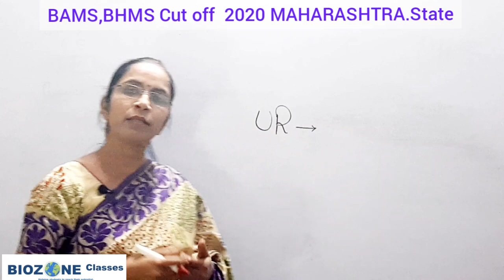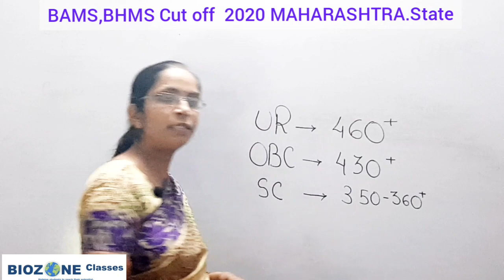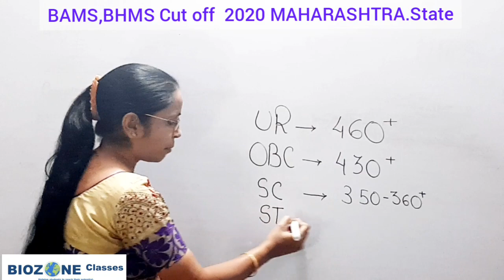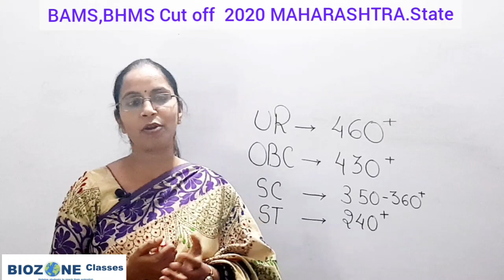Ayush counselling 2020 | Maharashtra State | BAMS cut off | BHMS cut off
In today's session, Mentor Dr.Deepa Dahake provide you generalised prediction For BAMS cut off Maharashtra  state and Maharashtra  state BHMS cut off. In this session importance of BAMS and BHMS also explain. Avoid some mistakes during counselling.Ayush counselling me kya sawadhaniya jaruri hai.

AIQ cut off of BAMS

# state quota cut off for BAMS

Government jobs in BAMS

Ayurveda counselling 2020 date Maharashtra state
Maharashtra state govt. college
Maharashtra cut off for BAMS govt.college OBCcutoffforUPstate , SC cut off for UP State.

Ayurveda cutoff Maharashtra STATE
Ayurveda cut off Maharashtra state

BAMS Cutoff 2020 state wise

BHMS cutoff 2020 state wise

BUMS cutoff 2020 Biozone classes

BSMS cutoff 2020 Maharashtra state

Ayurveda counselling 2020 schedule Maharashtra state

kitne number or milega BAMS govt.college?
*Maharashtra me kitne no, or milega BAMS.